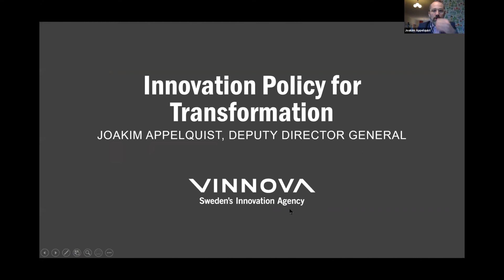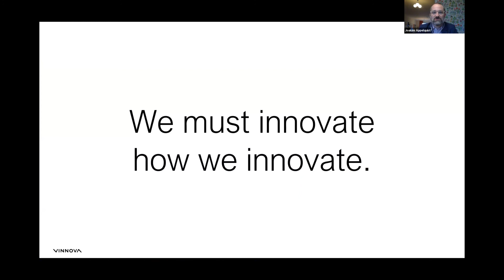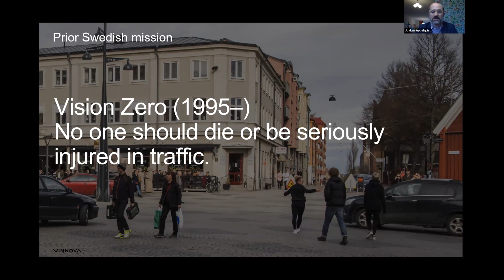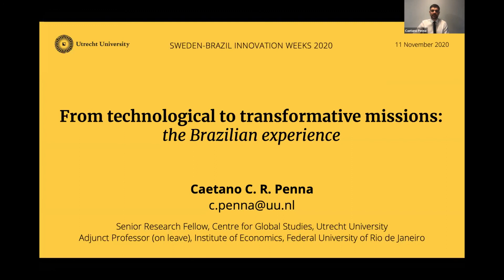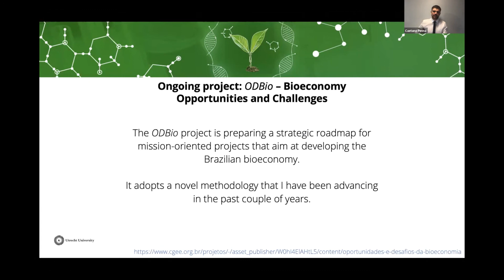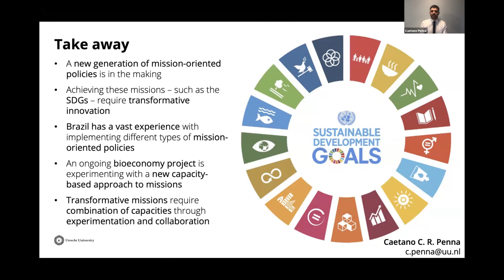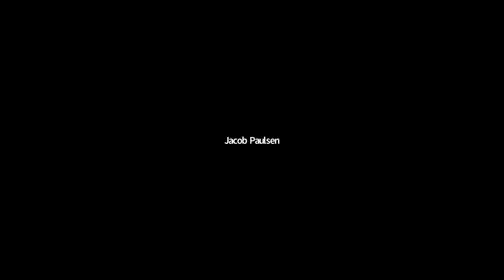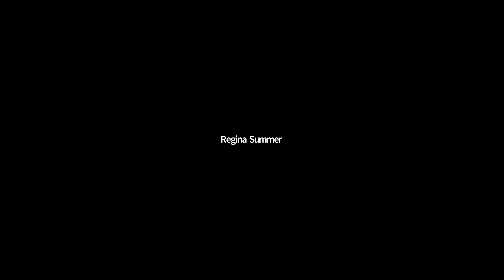Co-creation Days 2020 | Mission Oriented Research and Innovation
SPEAKERS:
Joakim Appelquist, Vinnova
Caetano Penna, Universidade Federal do Rio de Janeiro

ABOUT CO-CREATION DAYS

During the Sweden Brazil Innovation Weeks 2020, Vinnova, the Embassy of Sweden in Brazil, and several partners held the Co-Creation Days Sweden-Brazil on 11 and 12 November.

The event promoted panels on the collaboration between Sweden and Brazil within bioeconomy, smart cities, health and mining, under the themes "Mission Oriented Research and Innovation Approach to achieve the Sustainable Development Goals" and "Co-Creation with System Innovation”.